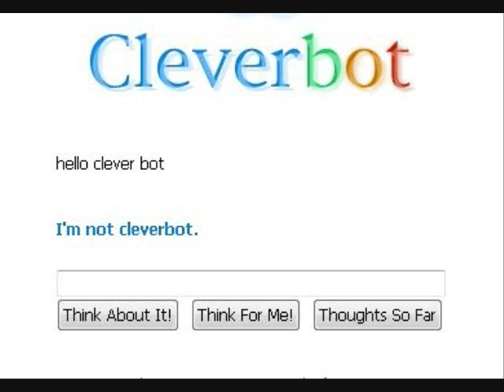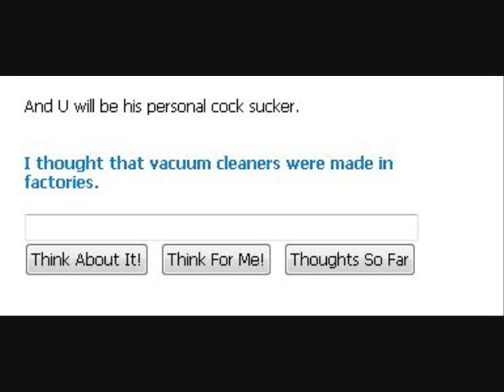Not so clever bot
AUSTRALIA WILL LEAD THE WAY